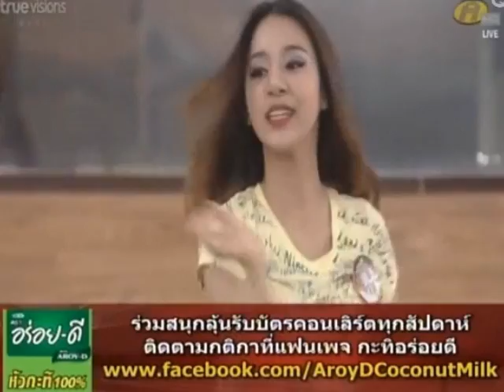AF10 แนน อย่างนี่ไม่ยากหรอก ครูแมนครูร่ม130730